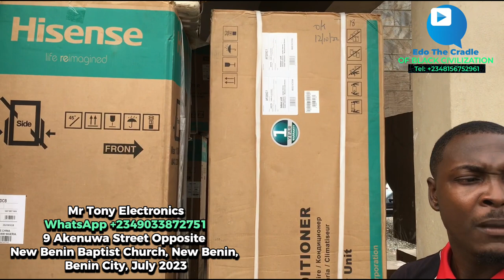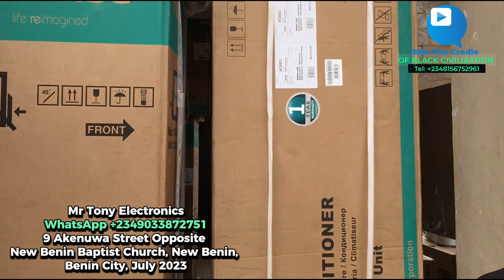Price Of Electronics| TV| Cooker Unit| Home Theater System| Fridge| Freezers| Microwave Oven In Edo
Price Of Electronics| TV| Cooker Unit| Home Theater System| Fridge| Freezers| Microwave Oven In Edo State, Nigeria.